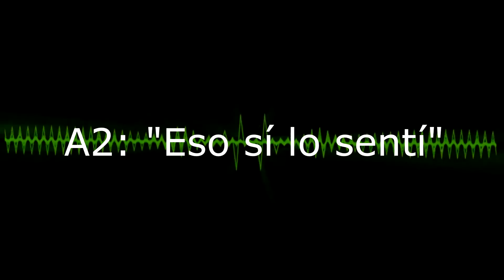Voces de la muerte? | Psicofonías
En esta ocasión les traemos un caso real, grabado hace 8 años aproximadamente: sean fantasmas, espectros, seres de otra dimensión,  pudieron ser captados en este audio.